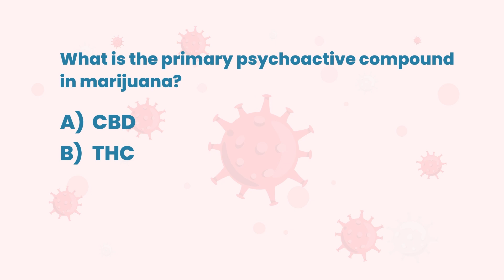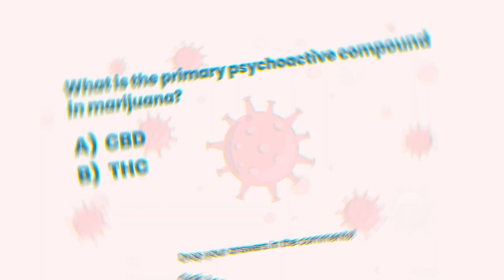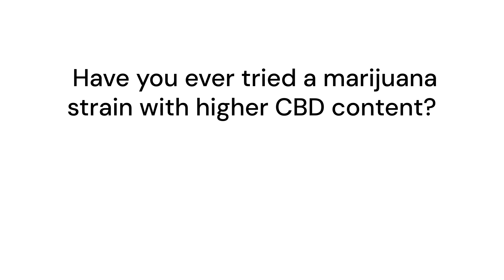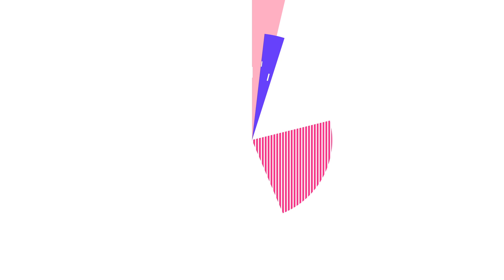Neurological Effects Of Medical Marijuana | Insights Into Daily Dosage | Online Medical Card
As per a study, medical cannabis is increasingly used as a treatment for various neurological disorders and related symptoms like: -

1. Fibromyalgia
2. Multiple sclerosis
3. Parkinson's
4. Epilepsy
5. Tourette's syndrome
6. Neuropathic Pain

As well as in other medical conditions, like nausea, vomiting, glaucoma, appetite stimulation, cancer, inflammatory conditions, and many more.

The use of medical marijuana can work wonders but it has a opposite side too! It it's not used the right way or in too large amounts, it may effect the neurological conditions. Watch the video to know more about impact of medical marijuana on brain and body.

Have more questions about getting medical marijuana card in California?  Post them below.